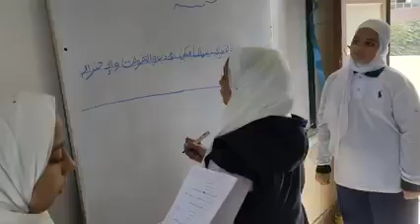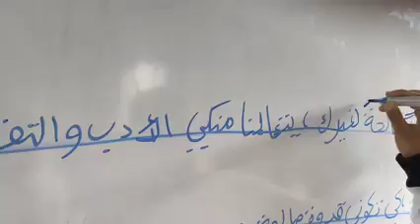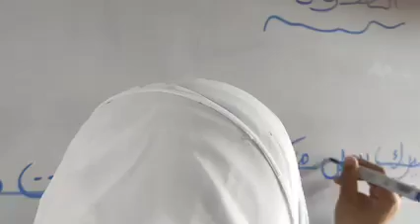استراتيجية ثلاثية الإملاء